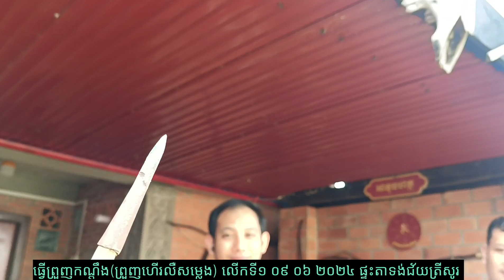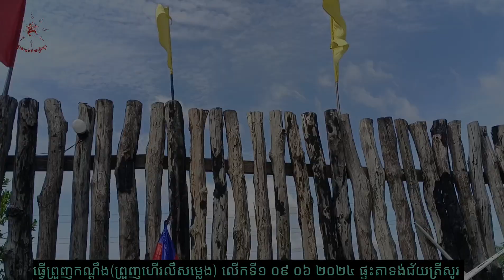the first time making sound-arrow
The sound-arrow for sms to other in the past.